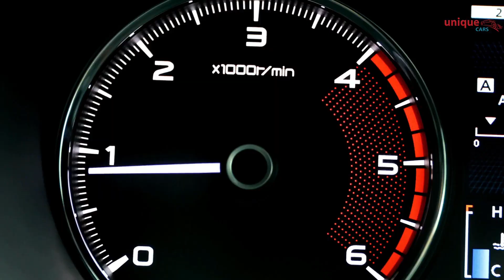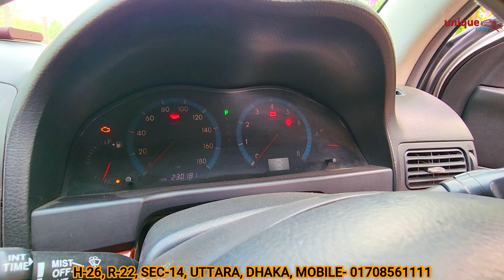TOYOTA ALLION A15 FULL BANGLA REVIEW, USED TOYOTA ALLION FOR SALE, UNIQUE CARS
TOYOTA ALLION F15 FULL BANGLA REVIEW, USED TOYOTA ALLION FOR SALE, UNIQUE CARS
PRE OWNED USED CAR. SALE/BUY/EXCHANGE
SUPER MINT CONDITION @ UTTARA

TOYOTA ALLION F15 FULL BANGLA REVIEW,USED TOYOTA ALLION FOR SALE,UNIQUE CARS,toyota premio,toyota,premio,allion price in bangladesh,allion car price in bangladesh,allion